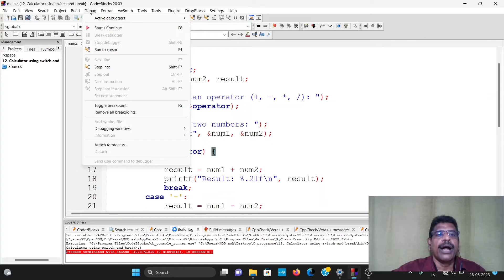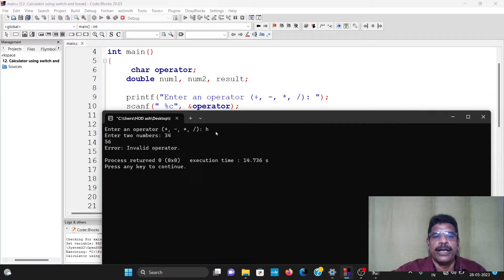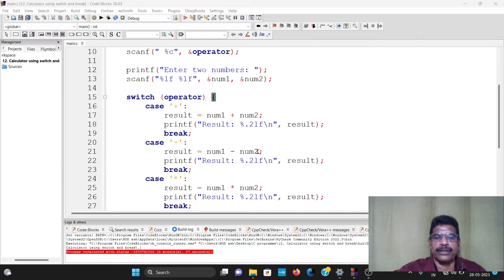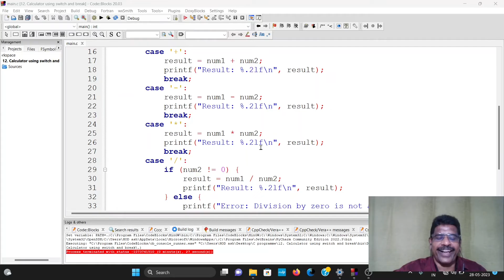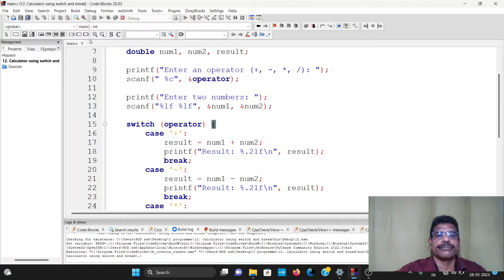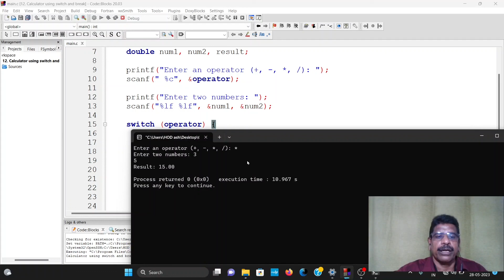13 Switch and break statements.Programming in C,EST102,Introduction. programing in C.KTU.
Programming in C,EST102,Introduction. programing in C